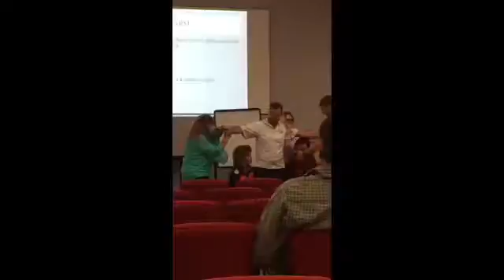Aug 10, 2017